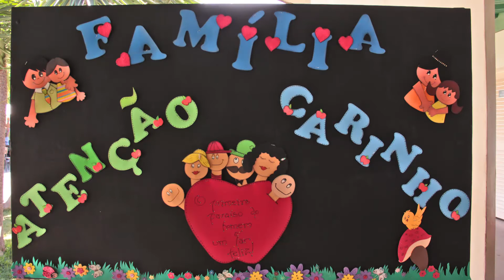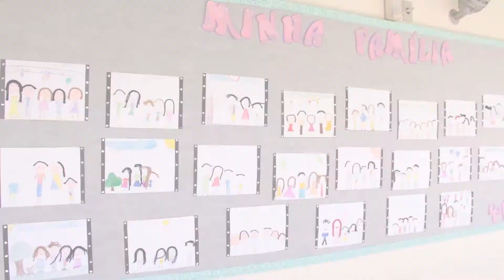Momento da Família - Escola Classe 11 de Sobradinho